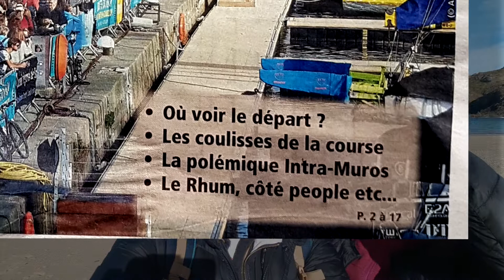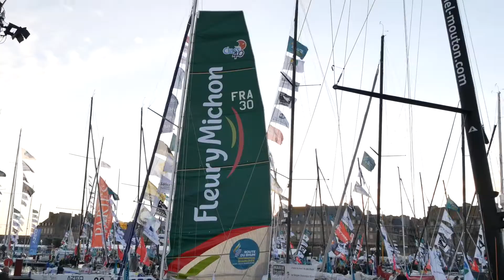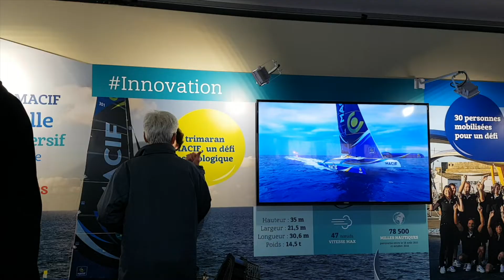Route du rhum 2018 la polémique des commerçants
Weekend Malouin pour assister au départ de la route du rhum 2018, polémique des commerçants intramuros, sortie des écluses et balade dans le village officiel de la course.